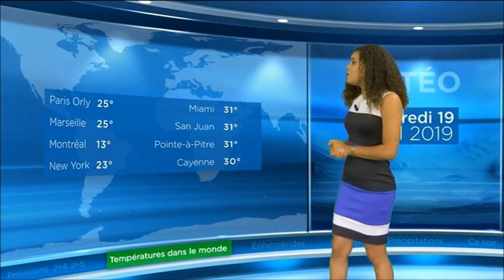Mélissa Gérant 2019.04.19